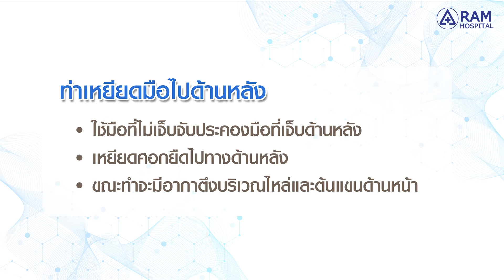การออกกำลังกายลดอาการไหล่ติด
การออกกำลังกายมีส่วนสำคัญที่จะช่วยลดความเสี่ยงการเกิดไหล่ติด รักษาและบรรเทาอาการไหล่ติดได้เป็นอย่างดี ส่วนท่าทางการออกกำลังกายจะเป็นยังไงนั้น มาฝึกทำไปพร้อมๆ กับ คุณเบญจพร หิรัญสินสุนทร นักกายภาพบำบัดคนเก่ง ของเรากันเลยครับ